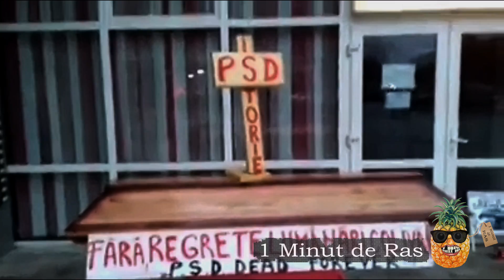Hai afara la zapada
1 🅼🅸🅽🆄🆃 🅳🅴 🆁🅰🆂

 ✯ După cum știți , mă cheamă Ionuț și încerc să vă fac sa râdeți ( încerc :)) ) cu fiecare postare sau Live ! ! !

Pentru a intra in direct trebuie sa ai Skype instalat
ID-ul meu Skype este ➤➤➤  1minutderas

1 Minut de Ras !  Abonati-va ! ! ! ! !

This video is created with Common Sense !!!